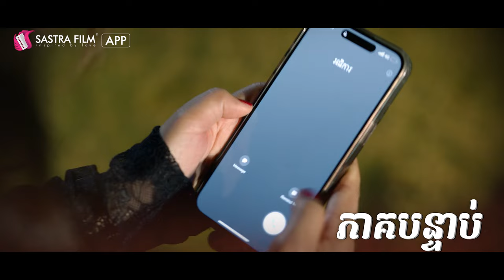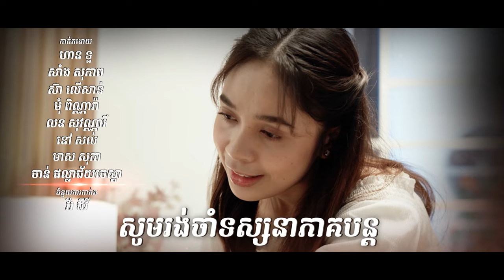រឿង​ កូនក្រមុំកែមុខ/The Bride in Disguise EP33( Drama series/ភាពយន្តភាគ )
សាងបុណ្យបានបុណ្យ សាងបាបបានបាប!!!

វិទ្យាបានតាមដានឆដានៅកន្លែងលក់បាយស្របពេលកំពុងតែសង្ស័យពីឆដាដែលកំពុងនៅក្បែរខ្លួន...